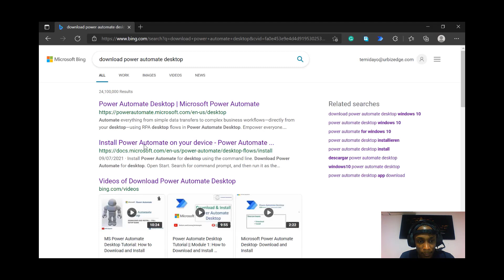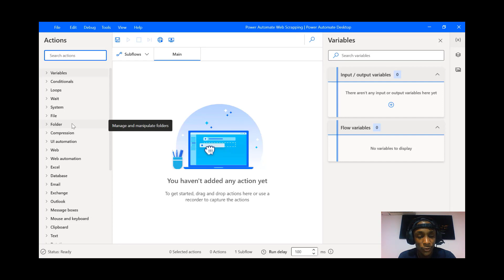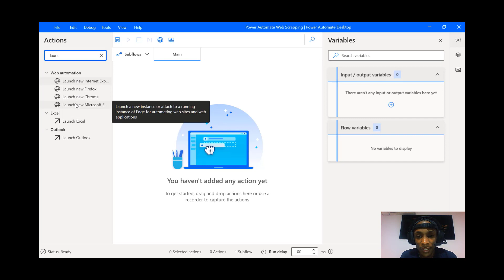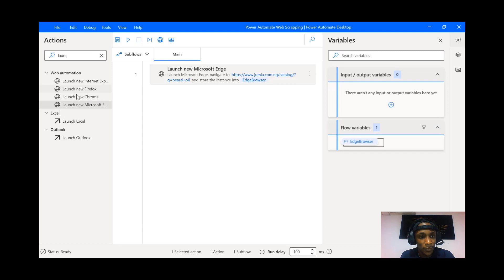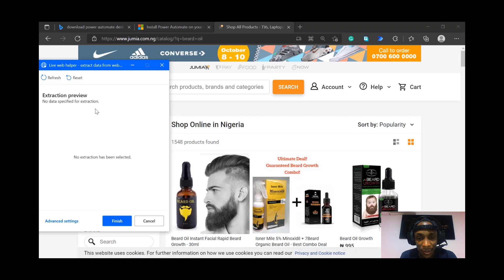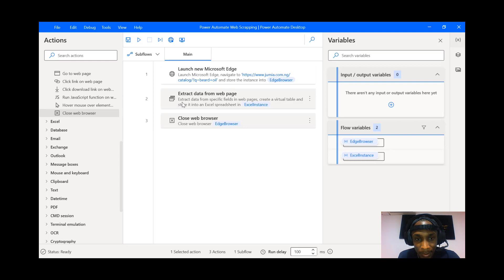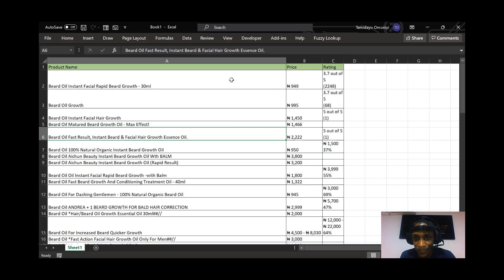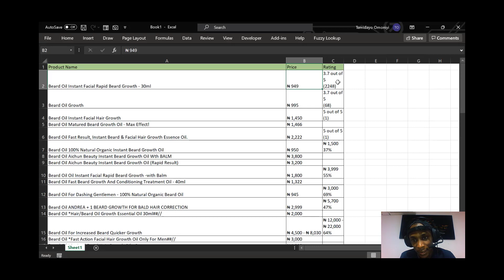Web Scrapping of Nigeria E-commerce site using Power Automate Desktop | Temidayo Omoniyi